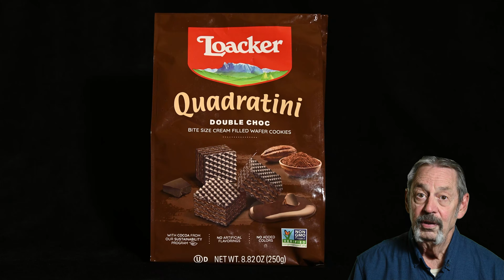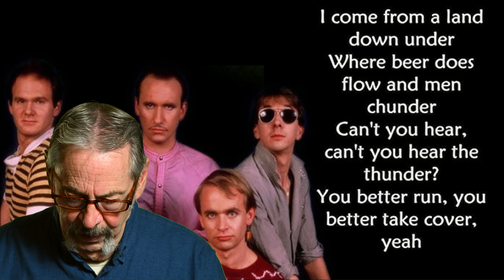Tee and Karen TASTE TEST Weird Foods from World Market.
Join Tee and Karen on a culinary adventure as they taste test weird foods from around the world! From exotic delicacies to bizarre bites, they're trying it all! In this video, they'll be sampling a variety of unusual eats, sharing their reactions, and giving you a glimpse into the fascinating world of international cuisine. Whether you're a foodie, a thrill-seeker, or just curious about different cultures, this video is for you! So, sit back, relax, and get ready to cringe or be inspired by the weird and wonderful foods from around the globe!